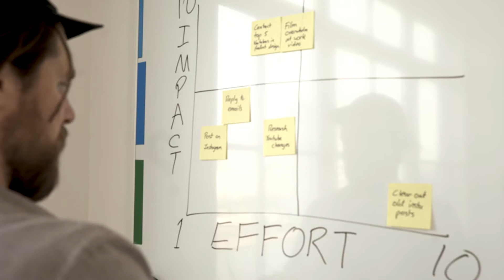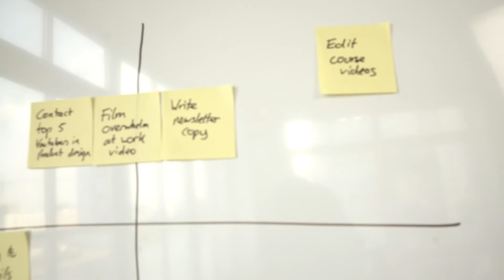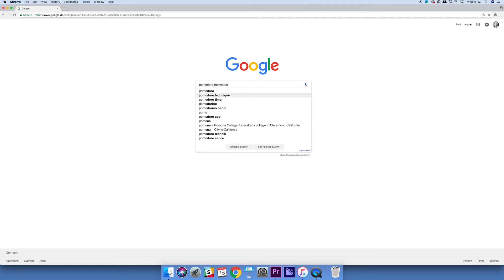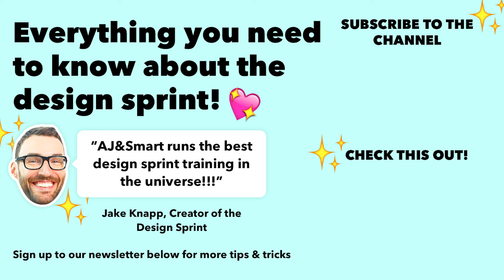HOW TO DEAL WITH OVERWHELM AT WORK - Aj&Smart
Sign up for our bi-weekly innovation digest and get our "Intro to Design Sprints"

In this video Kitt Proudfoot from AJ&Smart talks about how he himself has learnt to deal with that anxious overwhelming feeling when you just have too much to do. He gives practical tips on how you can better organize your day, feel less overwhelmed and leave work with a big fat smile on your face.